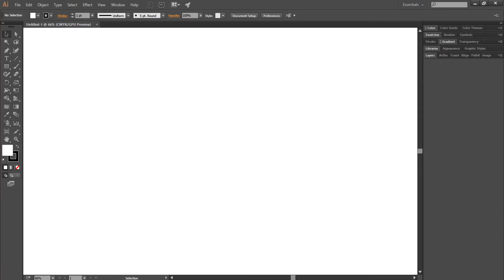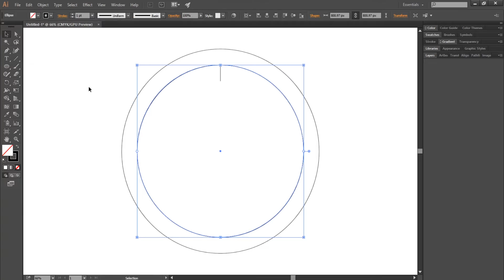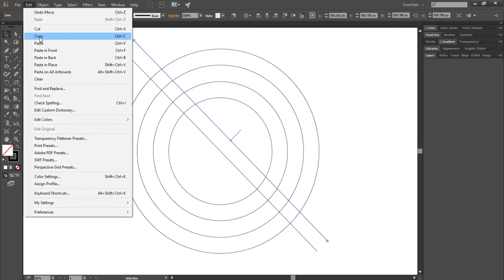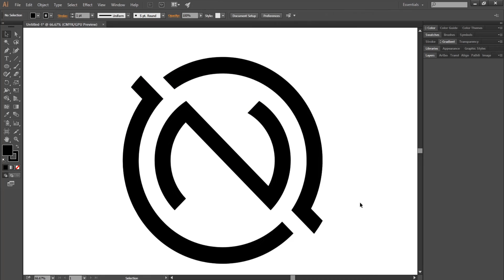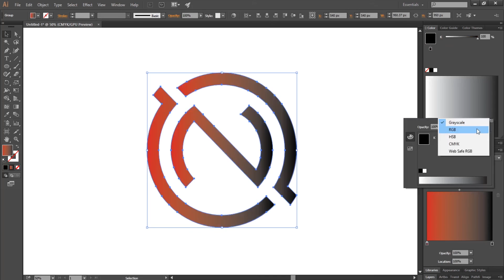Creative Alphabet "N" Logo Design | Adobe Illustrator Tutorial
In this video I will design a very unique N logo. I mainly used Ellipse tool, Line Segment Tool and Shape Builder Tool.